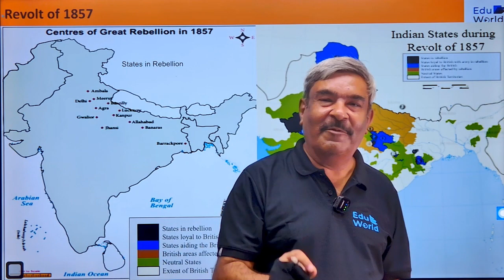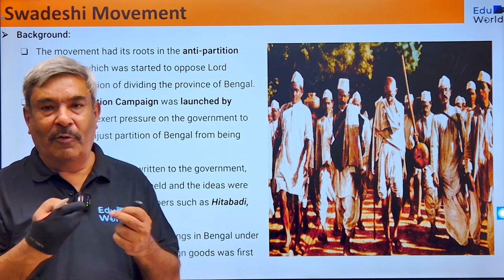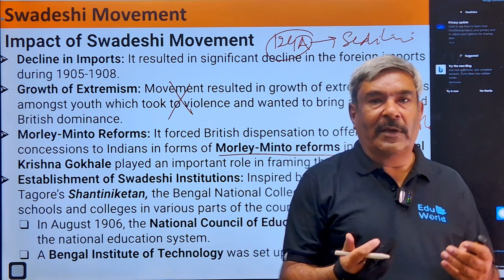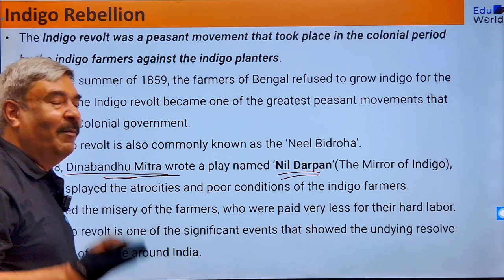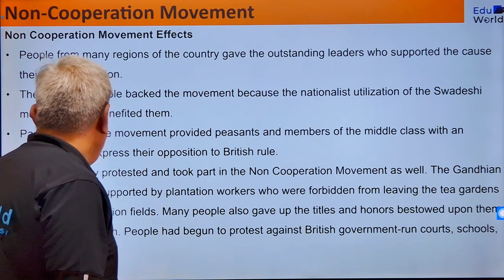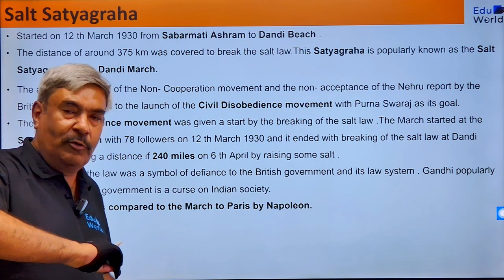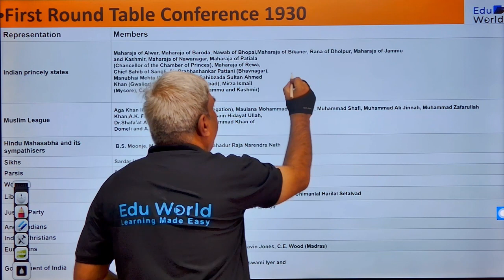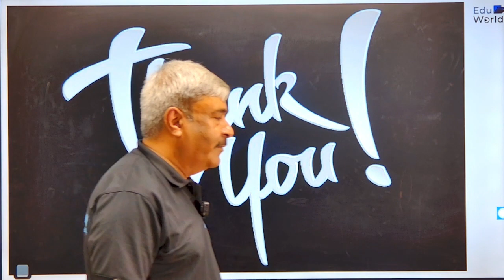Revolts & Freedom Movements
Swadeshi MovementSalt Satyagraha
Dandi March
PanchSheel Agreement
Land Reforms in India